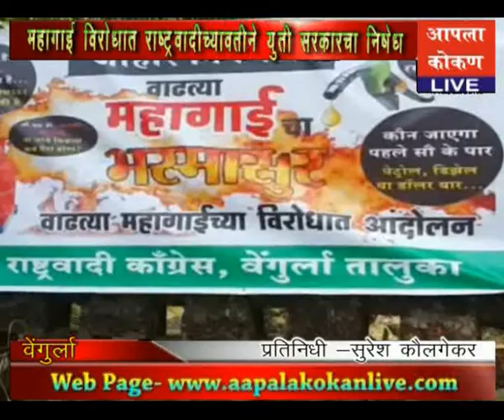AAPLA KOKAN LIVE - वेंगुर्ला -महागाई विरोधात राष्ट्रवादीच्यावतीने युती सरकारचा निषेध